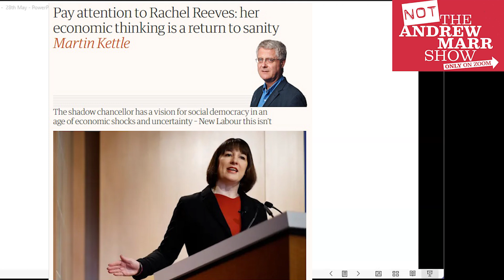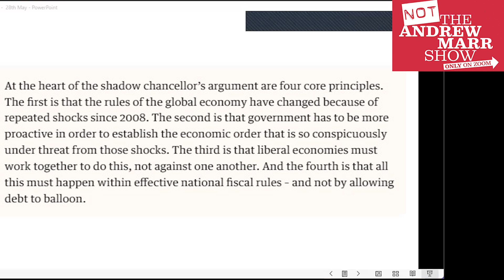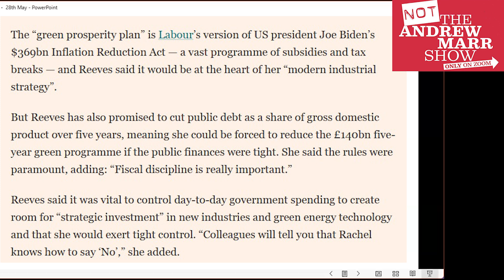What is 'Bidenomics'?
Prem Sikka gives his view on the Labour policy promoted by Rachel Reeves on her visit to the US. What does 'Bidenomics' or 'Securonomics' mean?